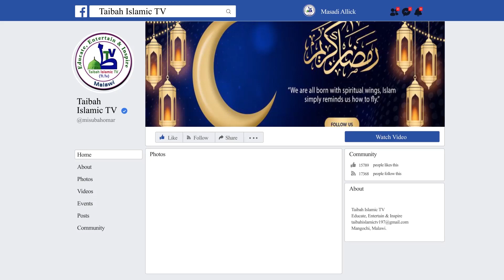Tanthauzo la kukhulupilira mu Mabukhu By Sheikh Ameen Kupadi